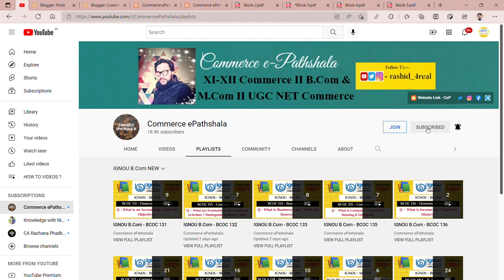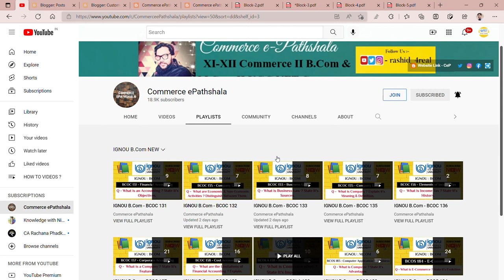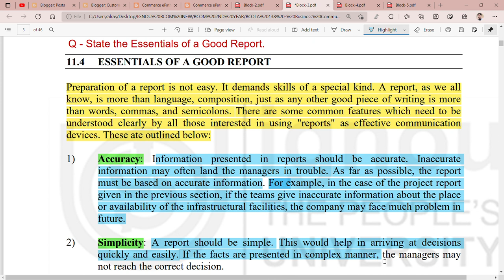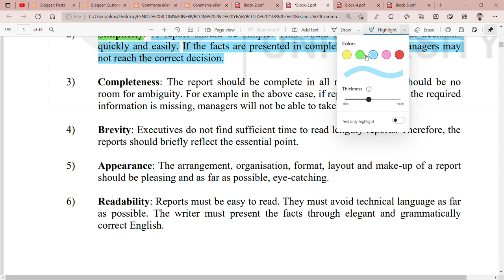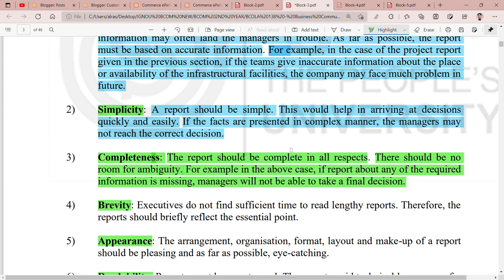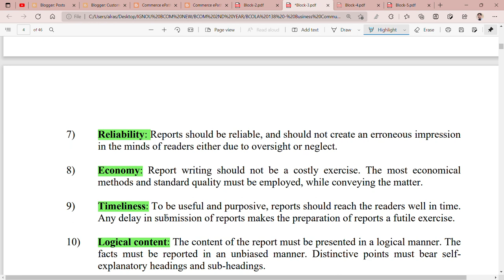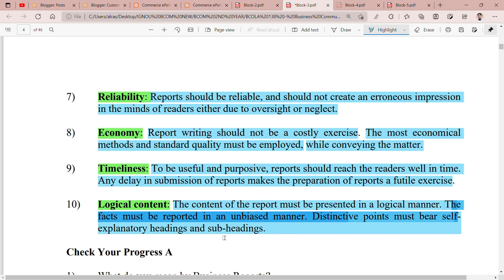IGNOU : BCOM : BCOLA 138 : Q - STATE THE ESSENTIALS OF A GOOD REPORT.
Commerce ePathshala